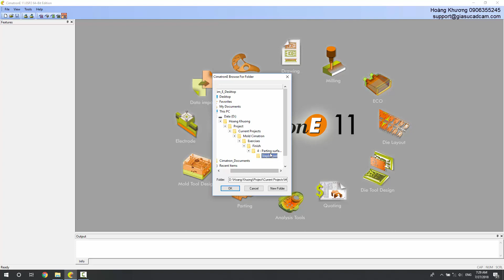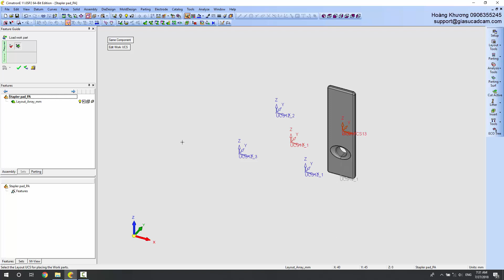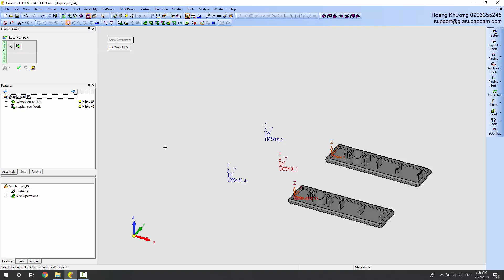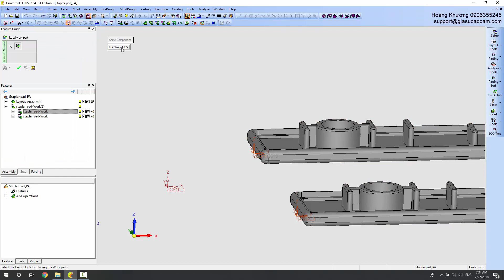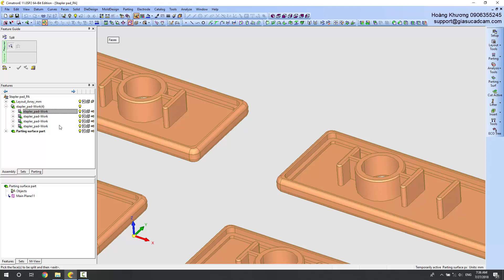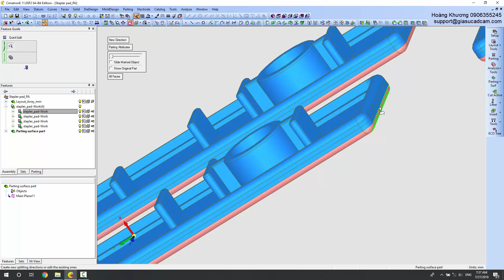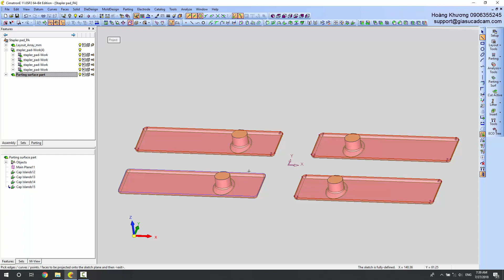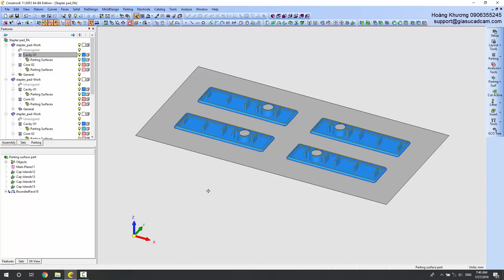14 - Tách khuôn cho chi tiết Stapler pad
• Độ khó : *
Những điểm cần chú ý:
- Bố trí layout có 4 sản phẩm bằng cách điều chỉnh layout mặc định của Cimatron trong MoldDesign - Setup
- Xoay chuyển mẫu khi đưa vào môi trường khuôn bằng cách điều chỉnh Edit Work UCS
- Nếu sản phẩm có tính đối xứng, có thể dùng cách lấy đối xứng (mirror) hoặc xoay đối tượng 180o
- Có thể xoay UCS trong Layout Part để điều chỉnh hướng của mẫu. Cách này chỉ có tác dụng trước khi đưa mẫu vào